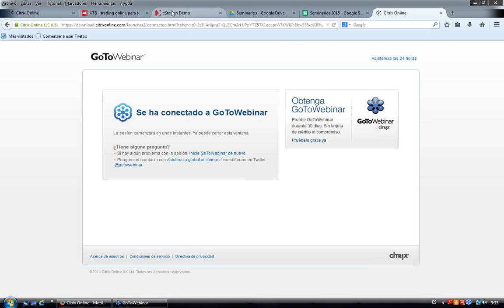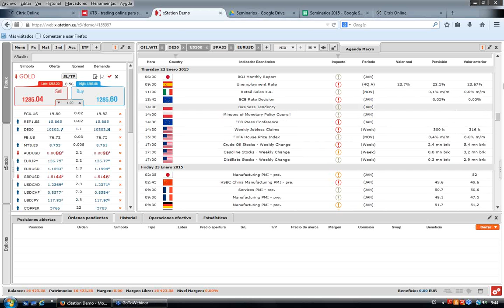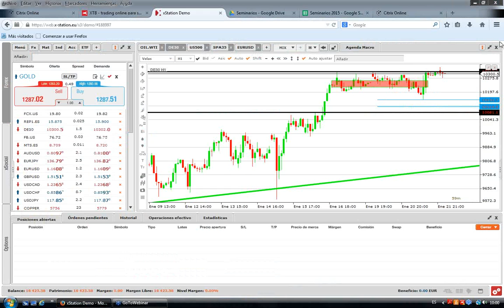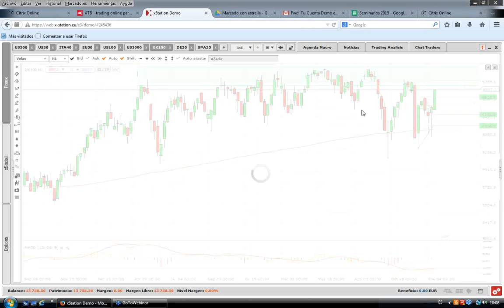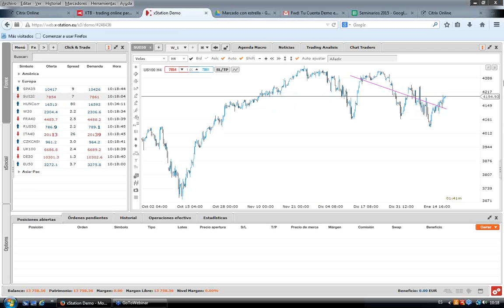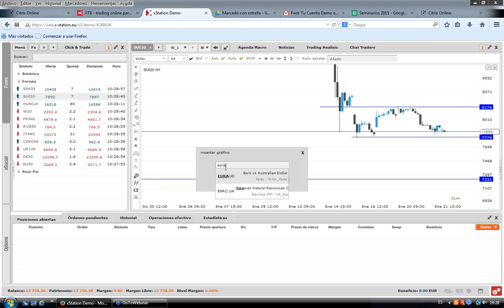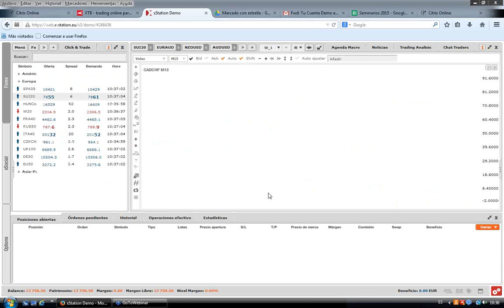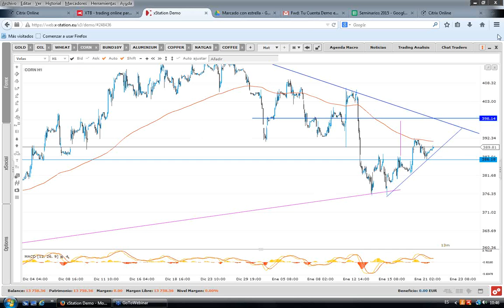Morning Meeting: Apertura del mercado europeo. Jaime Díez. 22/01/2015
Todas la mañanas, desde XTB, hacemos un repaso a la actualidad de los mercados financieros, prestando especial atención a las oportunidades intradiarias en índices, divisas, materias primas y activos exóticos. Desde un enfoque fundamental primero y técnico después, ofrecemos nuestra visión de los mercados financieros para la jornada bursátil sin perder de vista los acontecimientos de las próximas sesiones.